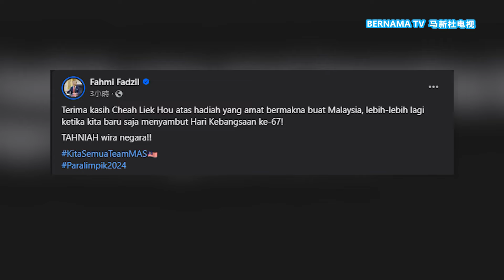20240903 羽球SU5级决赛 谢儮好大热卫冕夺大马首金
我国羽球队在法国巴黎残奥会上捎来佳音。世界排名第一的谢儮好在SU5级男单决赛中，打败上一届铜牌得主，以大热姿态夺冠，还完成了二连霸目标。这也是我国运动员在残奥会拿下的第一枚金牌。